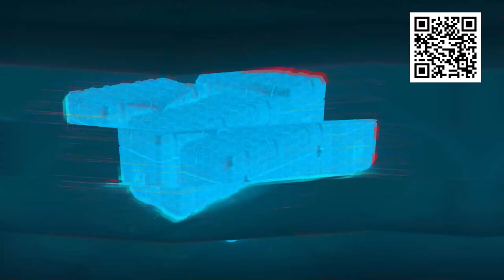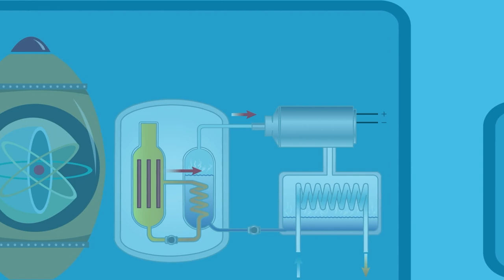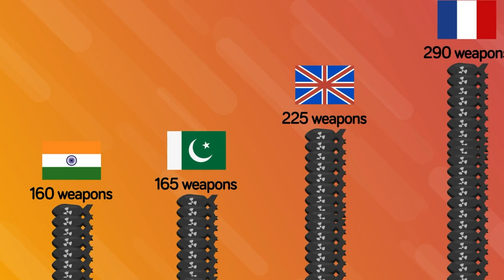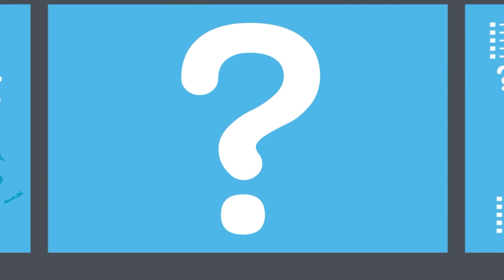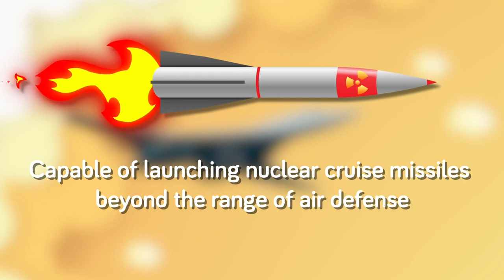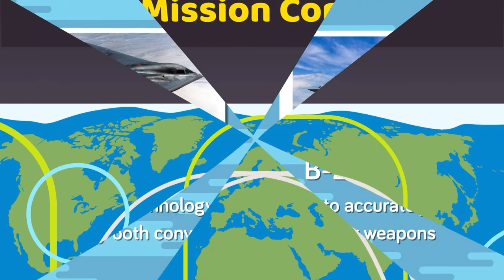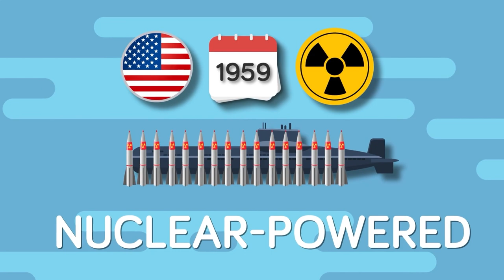Nuclear War - Mutually Assured Destruction Explained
Play Conflict of Nations for FREE on PC or Mobile:💥 Thanks to Conflict of Nations for sponsoring - Receive an Amazing New Player Pack, only available for the next 30 days!

In a world where nuclear war is always a possibility, it's important to understand the concept of Mutually Assured Destruction. In this video I explain what it is and why it's kept the peace for so long.